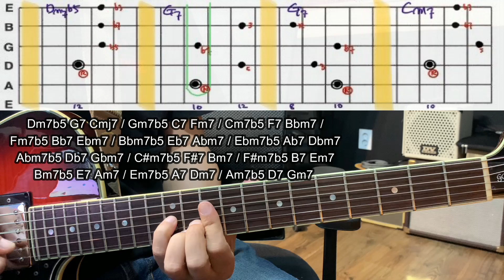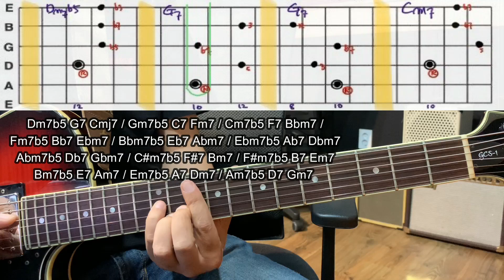일렉기타 Lesson 72 가장 많이 사용하는 마이너 2-5-1 보이싱 12키 연습 4 (Dm7b5-G7-Cm7) 코드보이싱 Training for Guitar 팝 가요 블루스